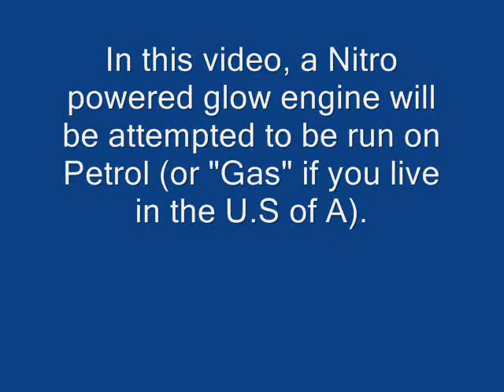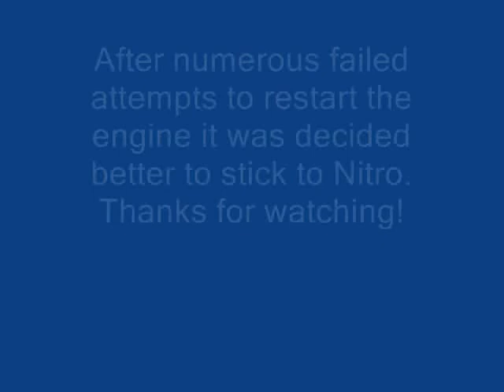Nitro RC Car on Petrol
What happens if you run a nitro rc car on petrol? I take an old nitro engine and find out!